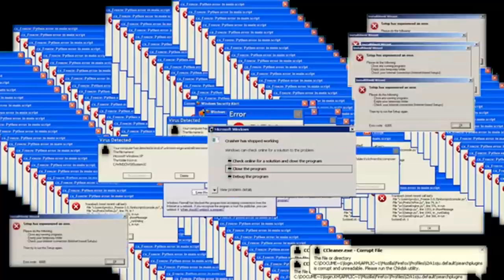How To Get Dreadbear, Curse of Dreadbear, Feast Obstacle Badges in Roblox FNAF RP: Help Wanted